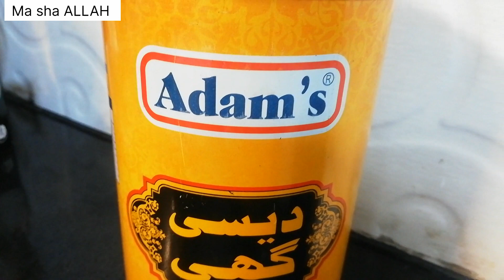Tori ki sabzi bani Mazedar ||Or Khubsorat Jewellery apko pasand ay gi